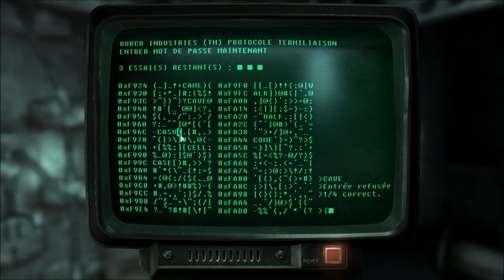Fallout mod ep.54 HS.12 A devils's wish ( part.3 ) Un problème dans ma tête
Big fail de merde de ma part désoler j'essayerai de refaire a part deux quant j'aurai le temps sorry !